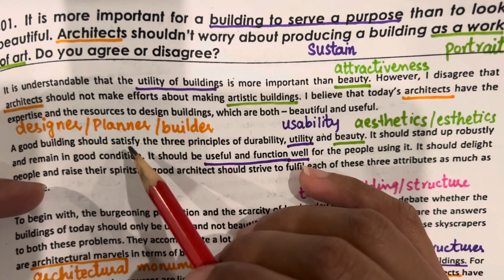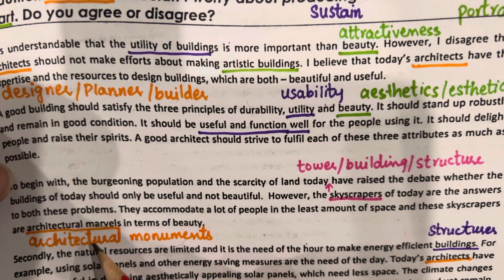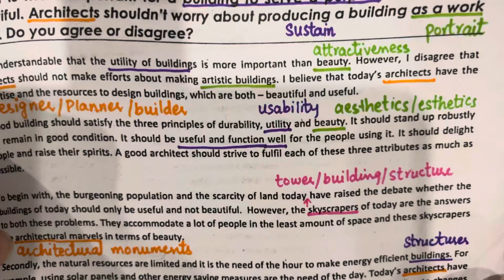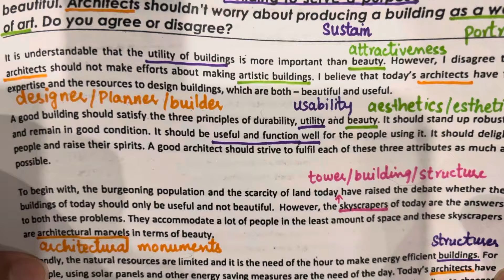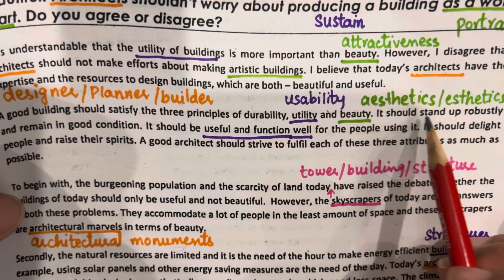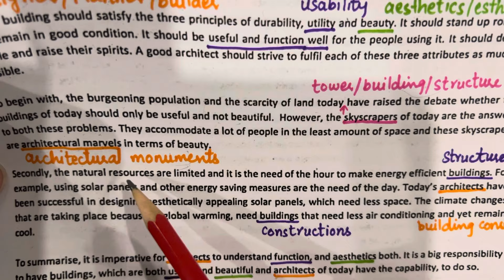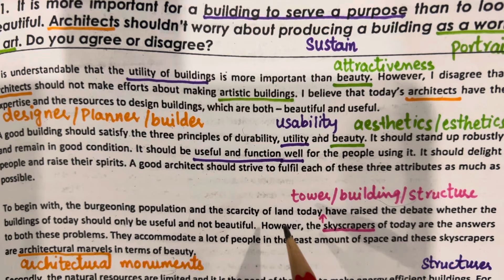IELTS WRITING TASK 2 ESSAY | ARCHITECTS | BUILDING | WORK OF ART | SYNONYMS & VOCABULARY